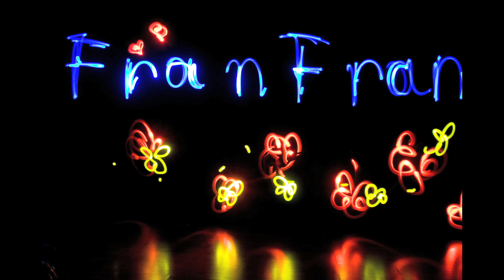:: Flash Jam III - Let's Party~ ::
:: Flash Jam Crew List ::
Organizer  FranFran
Studio  Samuel Si
Director  TszLung
Assistant Director  Poko Cheng, Inti Tao
Photographer  Daniel Siu
Model-Mermaid  Koyi Kwok
Model-Birthday  Nico Lam
Model-Jumper  Da Dahlia
Artist Painter  Katherine Hsuan
Painters  Nico Lam, Daniella Chan, FranFran, Kenneth Chan C-hing, Samuel Si
Independent Painter  Iris Yauyu
Flash-light  Airy Wong & Daniel Siu
Baker & Chef  Lissa Chan, Iris Yauyu
Honourable Guests BillyTang, Orange Chan, Joanne Chan